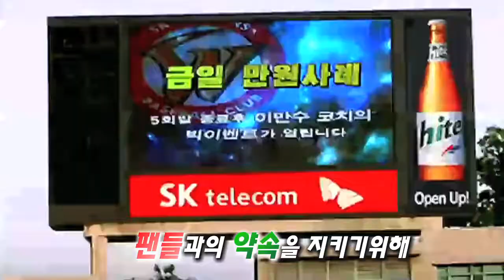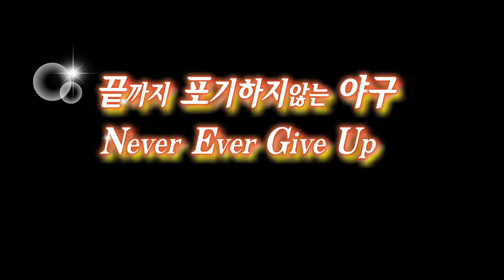레전드와함께 한 8년_이만수 감독 이임식 영상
국내 구단 최초로 SK와이번스가 떠나는 감독의 이임식을 해서 좋은 선례를 남기게 되었습니다. 이임식 자리에서 상영되었던 동영상입니다.